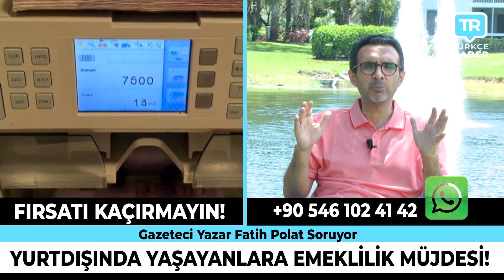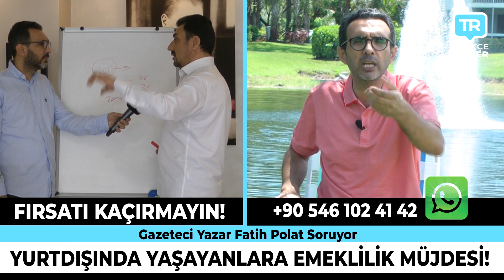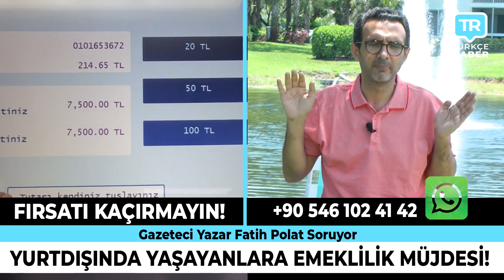Sıla Yolu dönüş 2022 akıl almaz noktaya geldi! Gurbetçilerimize keyfi cezalar yazılıyor!